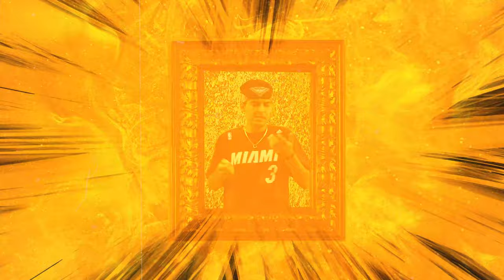Nate Taylor - San Andreas (Official Music Video)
Directed and Edited by Andres Gedaly
Robert held the speaker (Couldn't have done it without him)